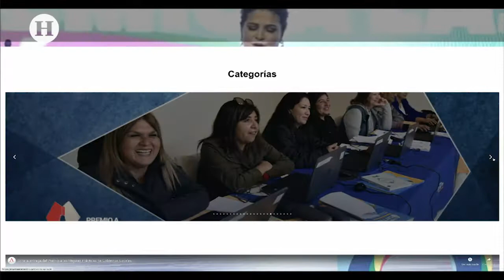Novena premiación Mejores Alcaldes busca replicar buenas prácticas gubernamentales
Esta tarde en Noticias México, Norma Pérez Vences, directora Editorial de la Revista Alcaldes de México, aseguró que la realización de la revista y la entrega de reconocimientos a las mejores prácticas de los alcaldes busca fomentar que otros las repliquen.